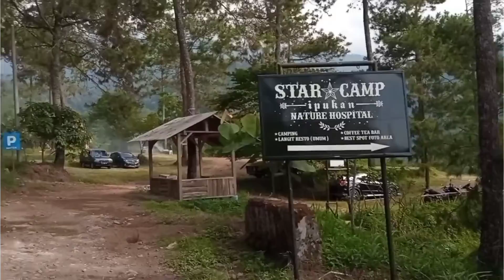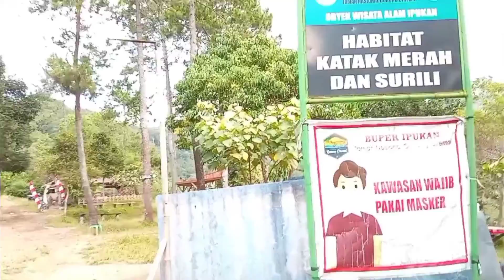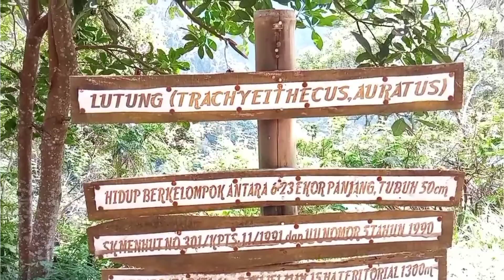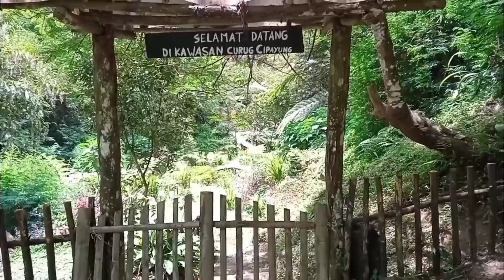Ibu Pertiwi (lagu: Ismail Marzuki, gitar/vokal: Margita W.)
Ibu Pertiwi, sebuah lagu karya Ismail Marzuki, yang liriknya berjiwa patriotik-nasionalis yang menumbuhkan kecintaan pada nusa dan bangsanya. Lirik lagu Ibu Pertiwi selengkapnya :

(Musik pengawal/intro: C-F-C-G-F-C-G-C)

C. F...
Kulihat Ibu Pertiwi
C. G...
sedang bersusah hati
C. F.
air matanya berlinang
C. G. C.
'mas intanmu terkenang

(Reff.-1):
G. C.
Hutan, gunung, sawah, lautan
F. C. G.
simpanan kekayaan
C. F.
kini ibu sedang lara
C. G. C.

(Musik Pengisi/Interlude: C-F-C-G-F-C-G-C)

C. F...
Kulihat Ibu Pertiwi
C. G.
kami datang berbakti
C. F.
lihatlah putra-putrimu
C. G. C...
menggembirakan ibu

(Reff.-2):
G. C.
Ibu, kami tetap cinta
F. C. G..
puteramu yang setia
C. F.
menjaga harta pustaka
C. G. C.

(Musik penutup/outro)